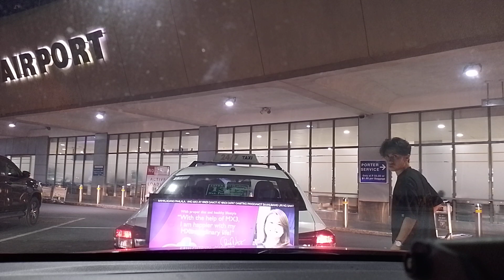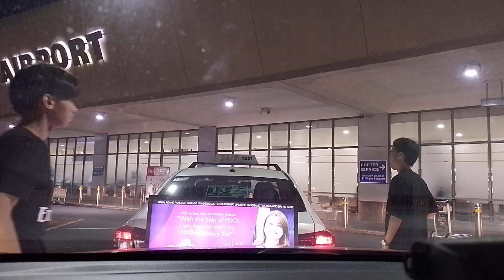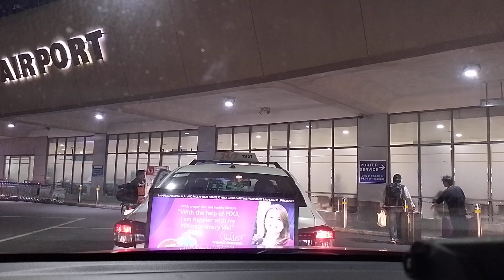Balagtas bicutan to NAIA 1 May 5,2024 8:41-9:00